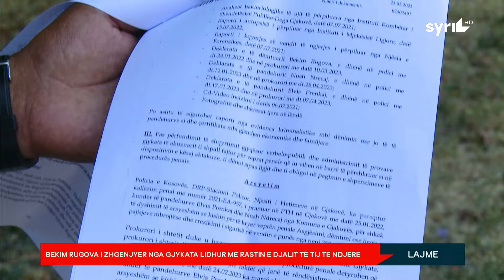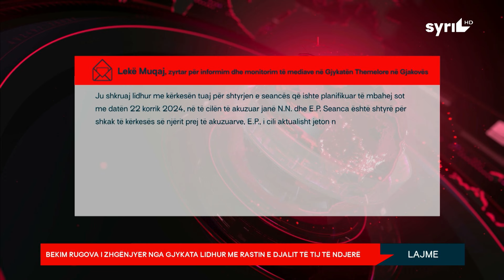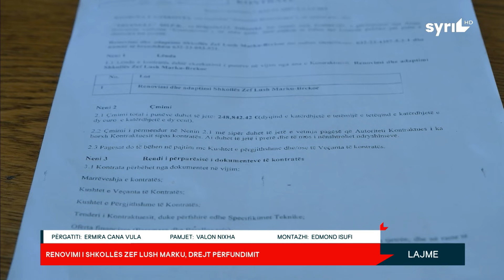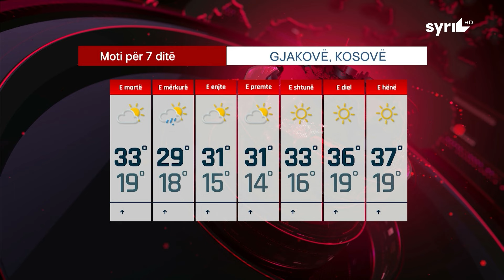LAJMET QENDRORE / ORA 19:00 / 23.07.2024